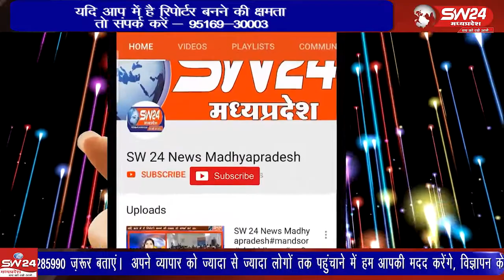बागली विधानसभा में शनिवार के दिन पहली बार राज्यपाल का एक दिवसीय दौरा कार्यक्रम आयोजित हुआ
बागली विधानसभा में शनिवार के दिन पहली बार राज्यपाल का एक दिवसीय दौरा कार्यक्रम आयोजित हुआ जिसमें मध्य प्रदेश के राज्यपाल मंगू भाई पटेल ने पीएम आवास , आंगनवाड़ी केंद्र एवं गर्ल्स हॉस्टल का अवलोकन किया
बागली से रवि पाटीदार की रिपोर्ट